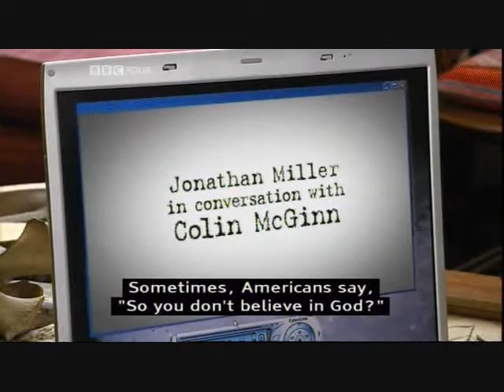Colin McGinn on Atheism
From Jonathan Miller's Atheism Tapes produced for the BBC